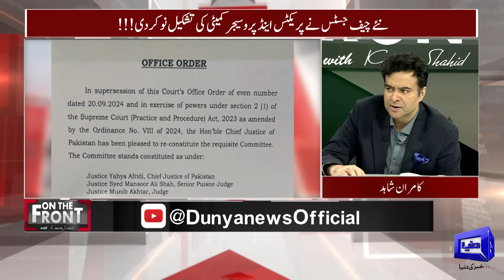Imran Khan's Murder Plan? | Heart Attack? | Khan Vomiting? | On The Front With Kamran Shahid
In this episode, anchorperson Kamran Shahid hosts a dynamic panel featuring Qamar Zaman Kaira, Ahmad Awais, and Dr. Musadik Malik as they delve into Pakistan's current political and judicial scene. They discuss the recent 26th Constitutional Amendment and the government’s preparatory steps for the 27th Amendment, reflecting on their potential impacts. Key moments include insights into new Chief Justice Yahya Afridi's full court meeting, the emerging forward bloc within PTI, and PTI's decision to join the Judicial Commission of Pakistan. Additionally, the panel shares updates on Imran Khan’s health and discusses the surprising revelations made by his sister, Aleema Khan, about his life, shedding light on the personal side of the former Prime Minister.